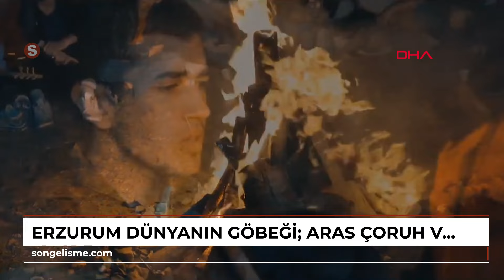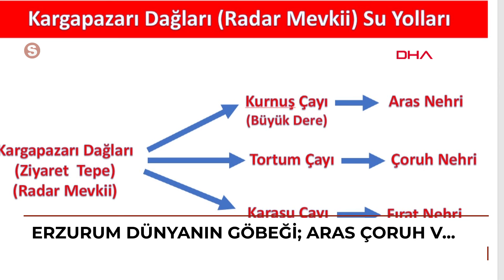ERZURUM Dünyanın göbeği; Aras, Çoruh ve Fırat’ın doğduğu yer (VİDEO EKLENDİ)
Salih TEKİN/ ERZURUM, (DHA)- ERZURUM’un kuzeydoğusunda Kargapazarı Dağı’nın üzerinde bulunan 3 bin metre yüksekliğindeki Ziyaret Tepe, Aras, Çoruh ve Fırat nehirlerinin doğduğu yer. Akkoyunlu Devleti tarihçilerinin ‘dünyanın göbeği’ manasına gelen naf-ı alem dedikleri Ziyaret Tepe’deki kar sularının ve kaynak sularının oluşturduğu irili ufaklı göletler, 3 farklı denize dökülen 3 büyük nehre kaynaklık yapıyor. \r\nErzurum’un Yakutiye ilçesinin kuzeydoğusunda, Dumlu ve Köşk köylerinin sırtındaki Dumlu Dağları’nda bulunan 3 bin rakımlı Ziyaret Tepe, irili ufaklı çok sayıda göl ve gölete ev sahipliği yapıyor. Kaynak suları açısından zengin olan tepeden çıkan sular büyüyerek nehirlere dönüşüyor. Bu tepeden kaynağını alıp, doğuya akan sular Kurnuç Deresi ismiyle Aras Nehri’nin kaynağını oluşturuyor. Türkiye sınırlarını geçen Aras Nehri, Hazar Denizi’ne dökülüyor. Tepenin kuzey tarafına doğru akan sular, Tortum Çayı'nı meydana getirip, Oltu Çayı ile birleşerek Çoruh Nehri adını alıyor. Türkiye’nin en hızlı akan nehri olarak bilinen Çoruh, Gürcistan sınırlarında Karadeniz'le buluşuyor. Ziyaret Tepe’nin batısından çıkarak Erzurum Ovası’nda ‘Karasu’ adını alan akarsu, Erzincan’da ‘Fırat’ ismini alarak Basra Körfezi’ne dökülüp oradan da Umman Denizi’ne karışıyor. \r\n'TEPEDE ÇOK SAYIDA GÖL VE GÖLET VAR'\r\nTarihi boyunca birçok medeniyete ev sahipliği yapan Erzurum’un tatlı su kaynakları bakımından zengin bir kent olduğunu belirten Yakutiye Belediye Başkanı Mahmut Uçar, “Erzurum'un doğusunda Ziyaret Tepe dediğimiz yaklaşık 3 bin metre yüksekliğinde bir tepe var.
 Bu tepe üç büyük nehrin doğmuş olduğu yerdir. Bu tepede kar suyu ile kaynak sularının oluşturduğu çok sayıda su birikintisi, göl ve gölet var. Bu tepeden kaynak alan ve doğuya doğru giden sular Kurnuç Deresi'ni oluşturuyor. Bu dere daha sonra diğer kollarla birleşip Aras Nehri’ne dönüşüyor. Aras Nehri de Hazar Denizi’ne dökülüyor. Yine bu tepeden çıkan suların kaynak olduğu Tortum Çayı da Oltu Çayı ile birleşerek Karadeniz’e dökülen Çoruh Nehri’ni oluşturuyor. Bu bölgenin batısından çıkan sular Karasu Nehri’ne kaynaklık yapıyor. Karasu daha sonra Fırat Nehri ismini alarak daha ileride Dicle ile birleşerek Basra Körfezi’ne dökülüyor. Yani bu bölgeye baktığımız zaman bu tepeden üç büyük nehir doğmakta ve 3 ayrı denize dökülmektedir” diye konuştu.\r\nKİTAB-I DİYARBEKRİYYE'DE \r\nAkkoyunlu Devleti’nin resmi tarihçisi Ebu Bekr-i Tihrani’nin 1470’li yıllarda yazdığı ‘Kitab-ı Diyarbekriyye’ adlı kitabında bölgeyle ilgili detaylı değerlendirmelerde bulunduğunu kaydeden Başkan Uçar, “Bölgeyle ilgili durum tarih kaynaklarında da yer alıyor. Özellikle bölgede hüküm süren Akkoyunluların resmi tarihçisi Ebu Bekr-i Tihrani, kaleme aldığı ‘Kitab-ı Diyarbekriyye’de bu bölgeden detaylı bir şekilde bahsederek bu bölgeyi geniş bir şekilde anlatmaktadır. Bölgeden doğan 3 büyük nehrin üç ayrı denize döküldüğünden bahsetmektedir. Yazar, nehirlere kaynaklık etmesi ve bu nehirlerin dünyanın önemli bir kısmını suladığından dolayı da bu bölgeye ‘naf-ı alem’ dendiğini belirtmektedir. Yani ‘dünyanın göbeği’. Çünkü buradan dünyayı besleyen üç tane büyük nehir çıktığı için bu bölgeye bu isim verilmiştir” dedi.\r\nDünyanın göbeği olarak ifade edilen bölgeyi tanıtmak için geçen yıl ‘Naf-ı Alem Su Şenlikleri ve Gençlik Kampı’nı organize ettiklerini belirten Mahmut Uçar, şenlikleri geleneksel hale getirmeyi planladıklarını söyledi. (DHA) \r\nFOTOĞRAFLI\r\n\r\n\r\n